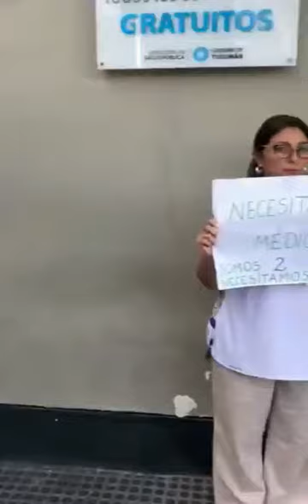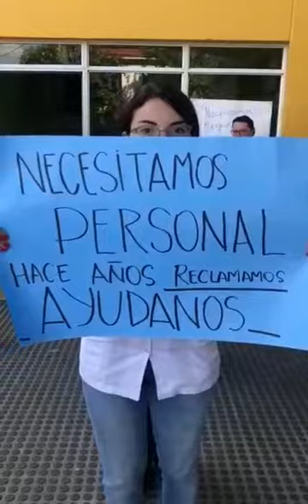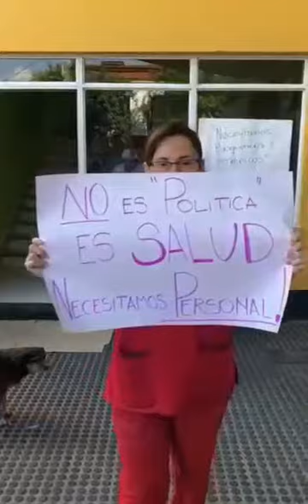Personal del Hospital de niños respondió a Chahla: "No es política, es salud"